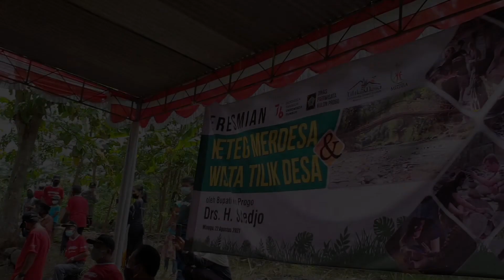SAMBANGGO KRETEG MERDESA - BANJARARUM KALIBAWANG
Sambanggoo, Monggooooo..

serial sambanggo hadir lagi di Kreteg Merdesa sih. Pada tau gak Kreteg Merdesa itu dimana? kreteg merdesa merupakan jembatan bambu yang dibuat dengan tanpa penyangga apapun. Jembatan ini digunakan sehari-hari oleh penduduk setempat untuk menyebrangi sungai.

Seperti biasa, acara sambanggo ini selalu dihadiri oleh bapak Bupati Kulon Progo, bapak wakil bupati Kulon PRogo, dan ibu Ketua DPRD Kulon Progo. Tak hanya itu, hiburan ringan juga selalu menyertai Dari Trah Srundeng yang menyemarakkan acara sambil mengingatkan pentingya vaksin dan prokes.

Tunggu di Serial Sambanggo berikutnya ya,

-Wh